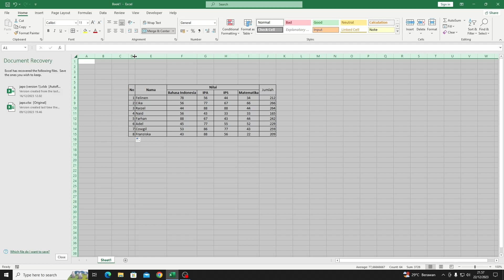3 Ilmu Dasar Penting Di Excel Pemula Wajib Tahu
Ms Excel sebenarnya bukanlah software aplikasi yang susah dipahami, excel ini sebenarnya gampang asalkan kita tahu konsep dari excel ini.

Bagi kamu yang mau seleksi tes kerja di dinas ataupun instansi tentu saja excel harus bisa, salah satu yang penting agar efisien kerja adalah menggunakan beberapa fitur shortcut ataupun fitur fitur lainnya yang wajib kamu tahu.

Lebih jelasnya lagi simak penjelasan video ini. Semoga bermanfaat, sekian dan terima kasih.